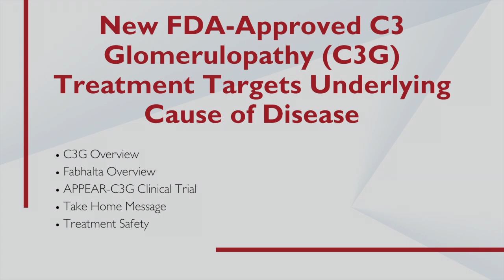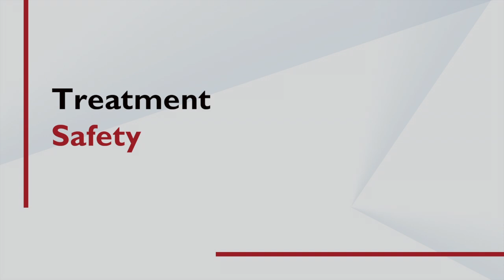New FDA-Approved C3 Glomerulopathy (C3G) Treatment Targets Underlying Cause of Disease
Carla Nester, MD, Professor of Pediatrics-Nephrology at the University of Iowa, discusses the recent U.S. Food and Drug Administration (FDA) approval of iptacopan as the first and only treatment of adults with C3 glomerulopathy (C3G).

C3G is a rare kidney disease characterized by damage to kidney glomeruli due to abnormal activation of the complement system. When C3 proteins get lodged in the kidney, glomeruli get injured and buildup of toxins and reduced urine production occur. This can ultimately lead to declined kidney function. Common signs and symptoms include:

Hematuria
Proteinuria
Reduced glomerular filtration rate and increased creatinine levels
Fatigue
Edema of the hands, feet, and ankles

Iptacopan is an oral inhibitor of the alternative complement pathway that targets the underlying cause of C3G. It is the first approved treatment for C3G. This approval follows positive data from the APPEAR-C3G clinical trial.

The APPEAR-C3G clinical trial was a phase 3, multicenter, randomized, double-blind, parallel group, placebo-controlled study evaluating the safety and efficacy of twice-daily oral iptacopan in patients with C3G. The study included a 6-month randomized, double-blind treatment period with iptacopan compared to placebo and was followed by an additional 6-month, open-label treatment period where all participants received iptacopan. The primary endpoint of the first period was proteinuria reduction from baseline at 6 months compared to placebo, measured by 24-hour urine protein-creatinine ratio.

Results observed in the study included a clinically meaningful reduction in proteinuria with iptacopan. This reduction was seen as early as 14 days into treatment and was sustained at 12 months. In the open-label period, proteinuria reduction was also seen in participants who had switched from placebo to iptacopan.

Additionally, a favorable safety profile was observed. The most common adverse reactions included nasopharyngitis and viral infections.

Chapters:
Introduction 00:00
C3G Overview 00:37
Fabhalta Overview 2:12
APPEAR-C3G Clinical Trial 4:19
Take Home Message 6:55
Treatment Safety 8:08